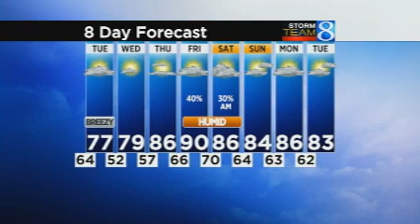Casey Jones 6/29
The 11 o'clock